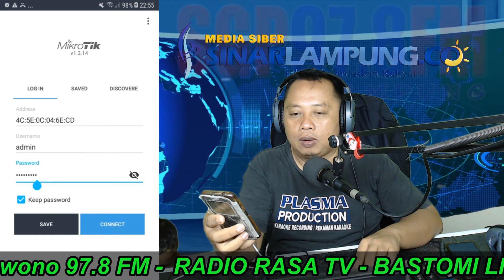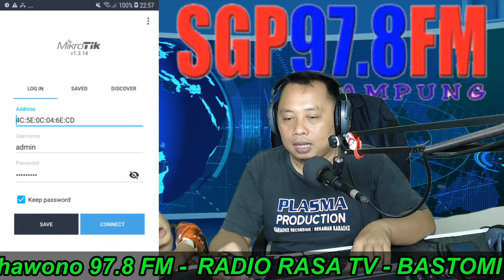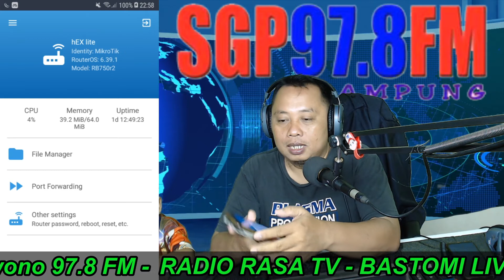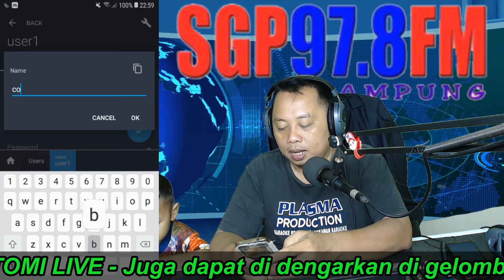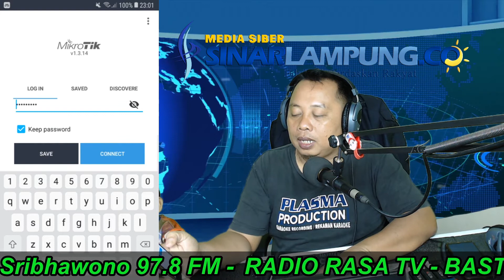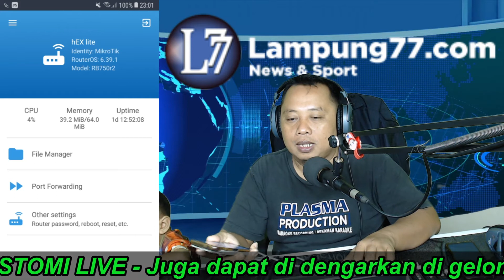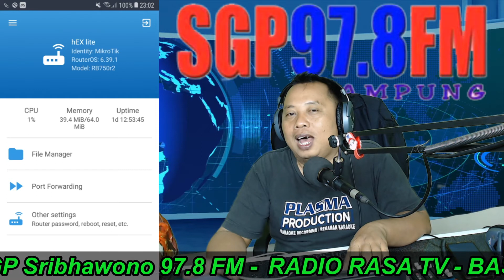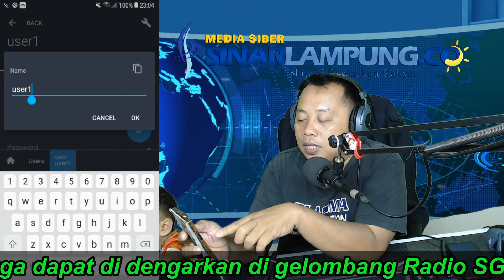CARA MENAMBAH KODE VOCHER MIKROTIK DENGAN HP ANDROID - jasa pemasangan wifi pelosok negeri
CARA MENAMBAH KODE VOCHER DENGAN HP ANDROID

1. Video Shooting & Foto Digital
2. Tarup, Disel dan Panggung
3. Make Up pengantin dan Puade
4. Cetak Undangan
5. dan Pelatihan/Kursus Gratis.

Kami menerima Jasa dan Kursus (Garansi Pasti Bisa):
1. Video Shooting
2. Editing Audio
3. Pembuatan Iklan Audio/Iklan Radio
4. Spot
5. Foto Digital
6. Cetak Undangan
7. Tarub dan Diesel
8. Tata Rias & Make Up Pengantin
9. Puade
10. Biro Jasa